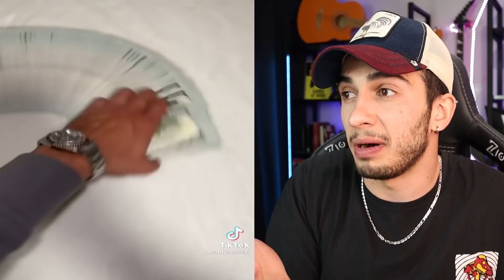OHA DEMEME CHALLENGE (İMKANSIZ)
Merhabalar ben Mert Gültaş , Merhabalar ben Mert Gültaş , bu video da oha dememe challenge yaptık gerçekten imkansız bir try not to say wow challenge oldu, şaşırtıcı ilginç komik ve eğlenceli bir video oldu. İyi seyirler.